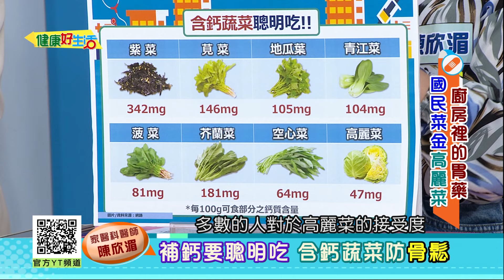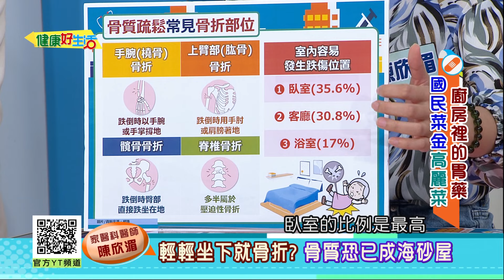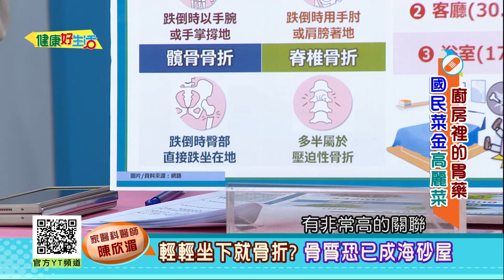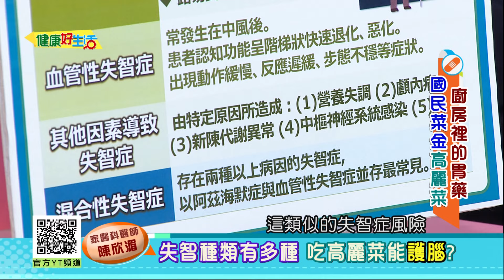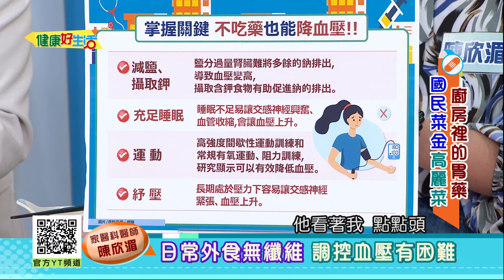陳欣湄：【補鈣】要聰明吃！【含鈣蔬菜】防骨鬆！輕輕坐下就骨折？骨質恐已成「海砂屋」！「失智」種類有多種，吃高麗菜能「護腦」? 【健康好生活】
38頻道 年代MUCH台
每周一 ~ 周五